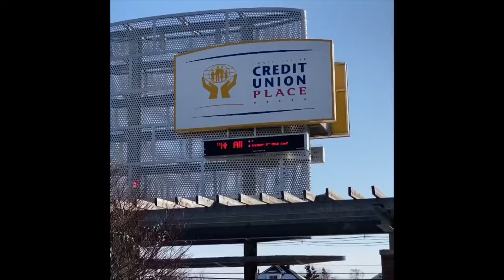Oromocto Midget Eagles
One team one goal